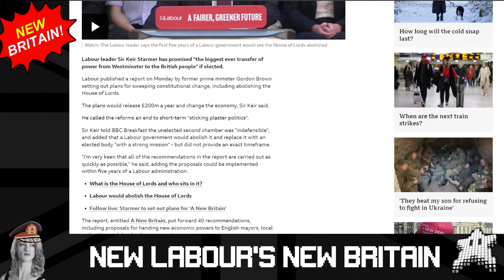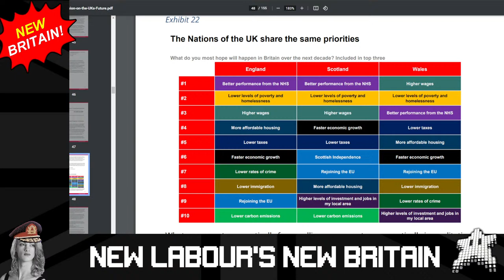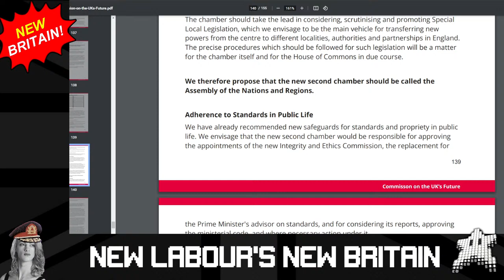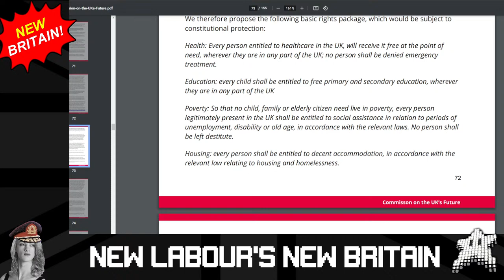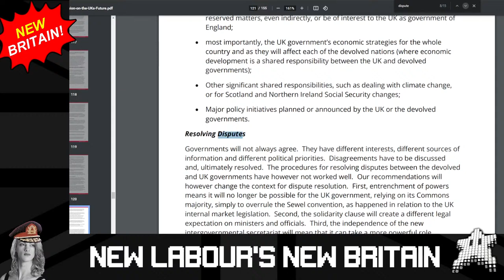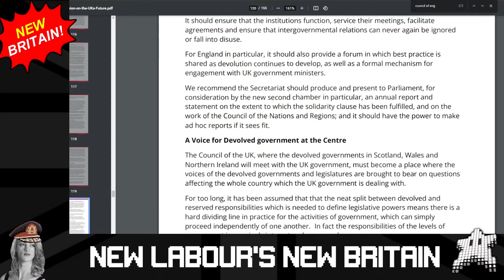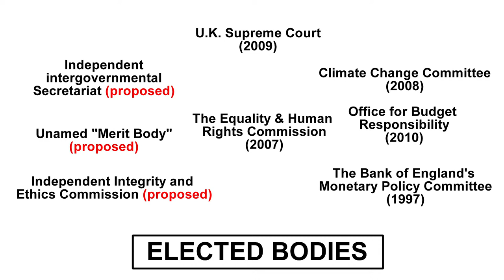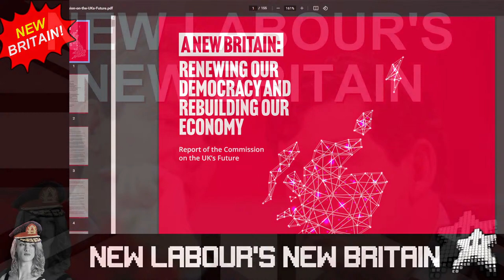New Labour's New Britain